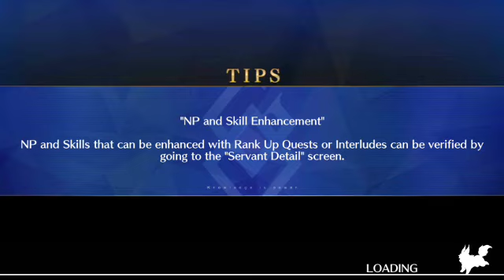[FGO NA] Amazones.com CEO Crisis Challenge Quest